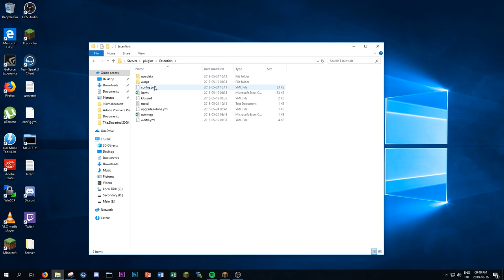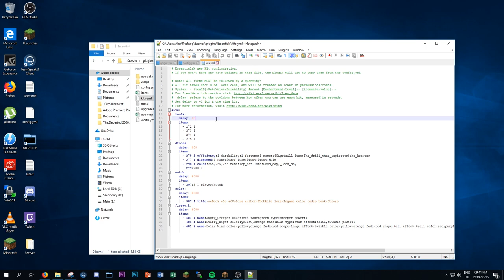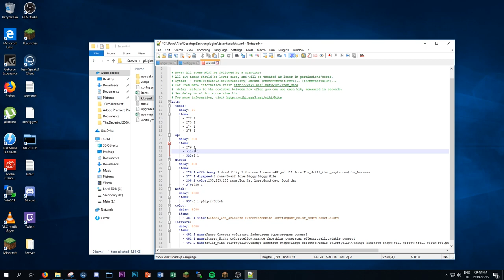💣 Profi SkyPvP készítése #5 - Hogyan készíts kitet? (1.)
💻 PC Konfig 💻
⏩ CPU: AMD Ryzen 5 1600X Six-Core Processor
⏩ Videocard: NVIDIA GeForce GTX 1060 3GB
⏩ Motherboard: GIGABYTE GA-AB350M-Gaming 3
⏩ Power Supply: VP Pro 850w
⏩ RAM: Corsair Vengeance LPX DDR4 2x4GB 3000MHz
⏩ Keyboard: Razer Deathstalker Chroma
⏩ Mouse: Hama uRage Illuminated
⏩ Headset: HyperX Cloud
⏩ Monitor #1: BenQ GW2760
⏩ Monitor #2: Samsung S24C300